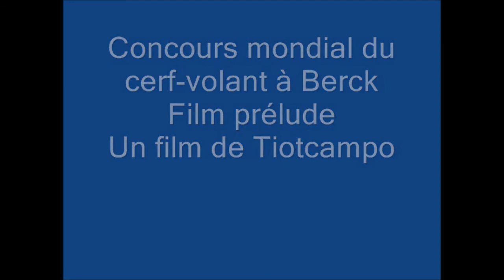De Ault jusqu'à Berck pour voir les cerfs volants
Rencontres internationales des cerfs volants à Berck en 2008
et sculptures d'animaux dans le sable.
Prélude au concours de 2008
Musique de Twin Musicom
Titre : Italian Morning